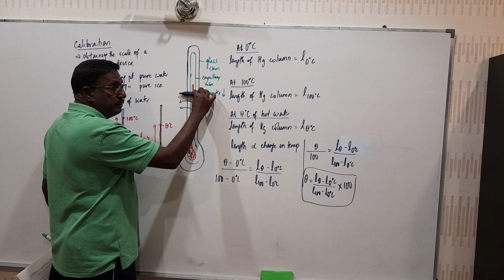10 November 2022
form 4 physics Heat